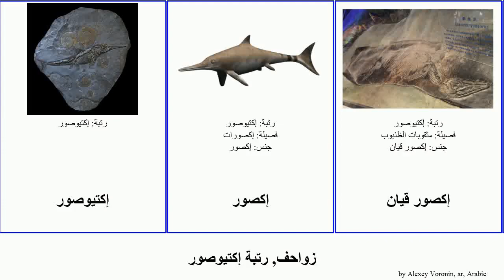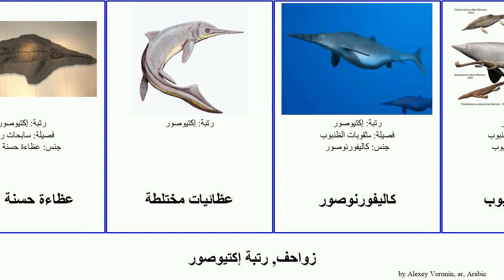زواحف, رتبة إكتيوصور reptilia الفقار إكصور عظاءة رقيقة الظنبوب عظاءات مختلطة جبل شاستا طويلات حسنة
زواحف رتبة إكتيوصور.
reptilia of Order Ichthyosauria, language: ar.

إكتيوصور
إكصور
إكصور قيان
إكصورات
العظاءة كبيرة العيون
زاحفة قاطعة الأسنان
زورقي الفقار
زورقيات الفقار
سابحات رقيقة
سابحة رقيقة
طويلات الزعانف
عظاءات جبل شاستا
عظاءات مختلطة
عظاءة جبل شاستا
عظاءة حسنة الخطم
عظائيات مختلطة
كاليفورنوصور
مثقوب الظنبوب
مثقوبات الظنبوب
مكسوصوراوات